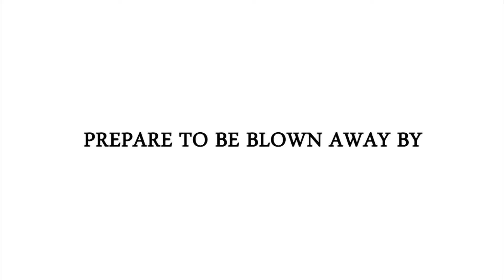iBUYPOWER Gamer Extreme NE731i Gaming Desktop PC